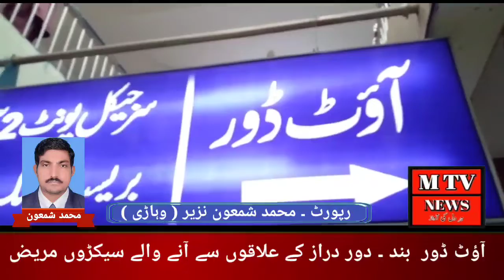Doctors and staff strike at Vehari District Headquarters Hospital